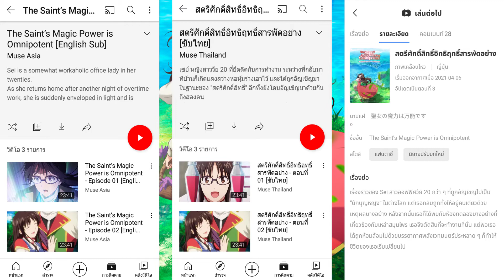ความรู้สึกหลังดู Seijo no Maryoku wa Bannou desu (3ตอนแรกเป็นไงบ้างฮะ!)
รายการ 3ตอนแรกเป็นไงบ้างฮะ! เป็นรายการที่พูดถึง ความรู้สึกหลังดูของอนิเมะเรื่องนั้นๆ ของ3ตอนแรก ว่ามีดีหรือแย่แค่ไหนกัน
สามารถดูคะแนนของอนิเมะแต่ละเรื่องที่ผมให้ได้ที่
myanimelist
ติตตาม
Seijo no Maryoku wa Bannou desu